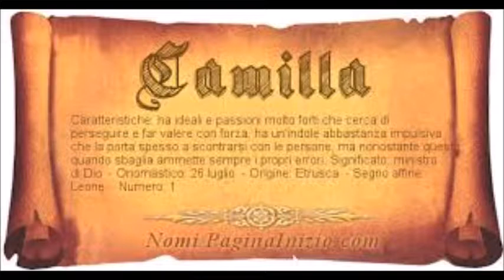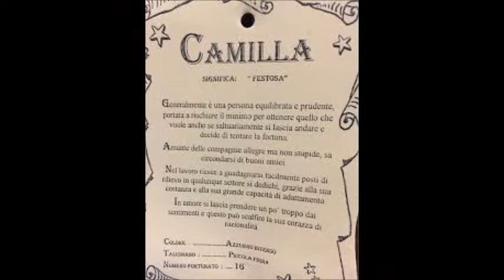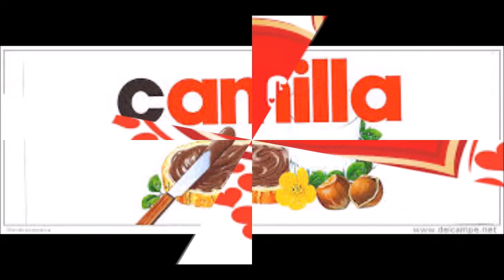Camilla di ; by Giovanni Battista Di Stefano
Tema musicale di Camilla ( Data 05/06/2017 )